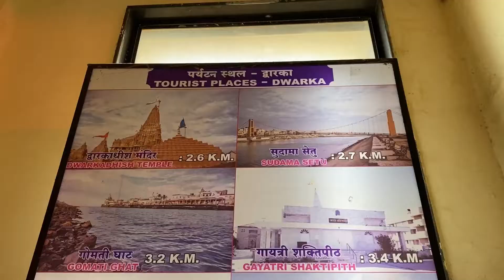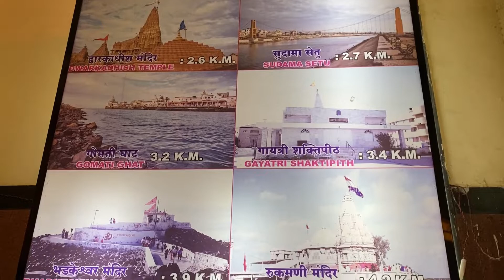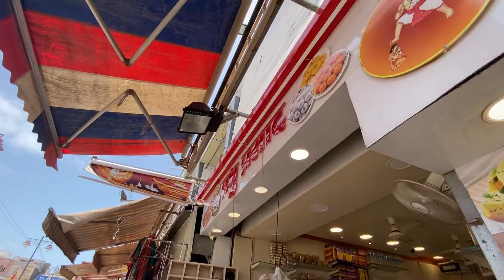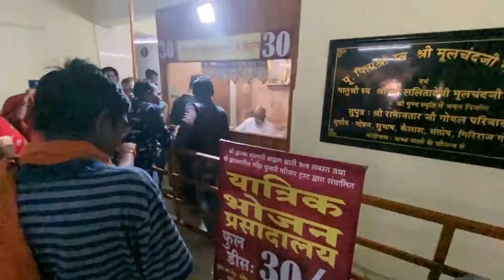શ્રી કૃષ્ણ ની દ્વારકા, સ્વર્ગદ્વાર-મોક્ષદ્વાર Dwarkadhish Mandir, Gomti Ghat, છપ્પન સીડી Darshan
Dwarka is an ancient city in the northwestern Indian state of Gujarat. It’s known as a Hindu pilgrimage site. The ancient Dwarkadhish Temple has an elaborately tiered main shrine, a carved entrance and a black-marble idol of Lord Krishna. Dwarka Beach and nearby Dwarka Lighthouse offer views of the Arabian Sea. Southeast, Gaga Wildlife Sanctuary protects migratory birds and endangered species like the Indian wolf.
Places to visit Dwarkadhish Mandir, Sudama Setu, Gomti Ghat, Nageshwar Temple, Bet Dwarka, Gopi Talav, Bhadkeshwar Mahadev and very Famous Shivrajpur Beach etc.

dwarka history
dwarkadhish temple
dwarka history in gujarati
dwarka temple
Dwarkadhish aarti
Dwarka tour